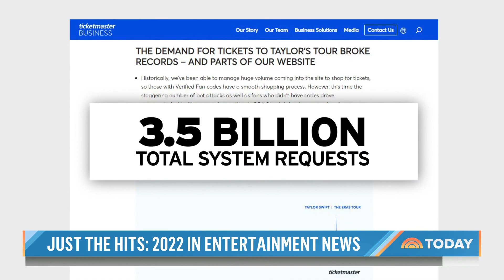A Look Back At Entertainment’s Biggest Stories In 2022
There were so many entertainment headlines throughout 2022 from Jennifer Lopez and Ben Affleck’s wedding to Taylor Swift’s Ticketmaster fallout but the first and most unforgettable was the Oscars’ surprise. TODAY’s Joe Fryer looks back at the biggest Hollywood stories.